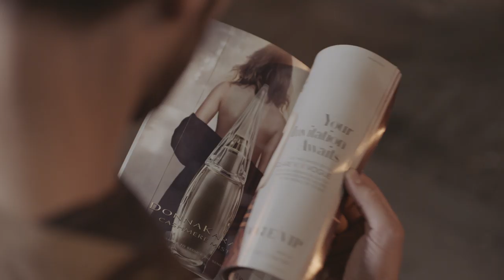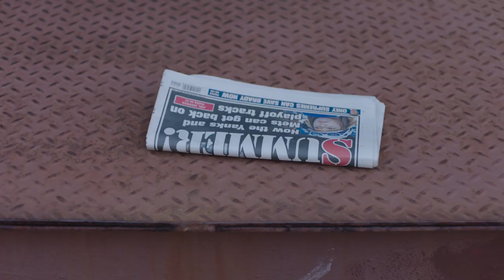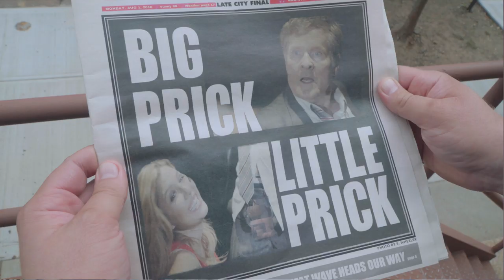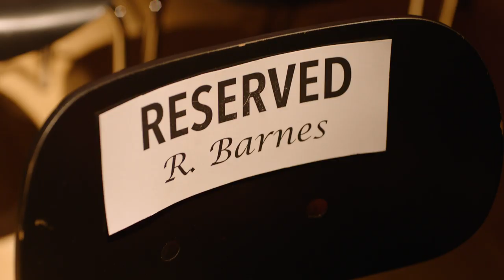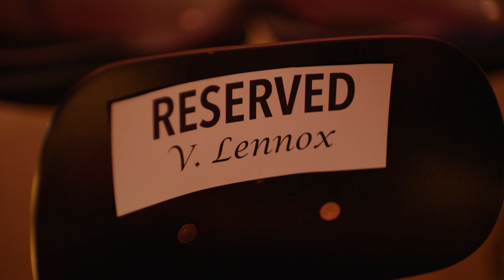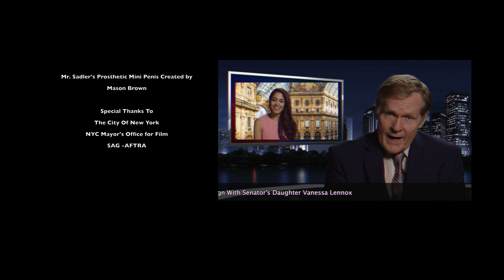"SHOOT ME NICELY" - Series Pilot : Linda Hamilton , William Sadler, John Behlmann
Named "BEST INDEPENDENT TV PILOT" by Europe's #1 Broadcaster SKY TV. “Shoot Me Nicely” explores the New York City art and fashion world through the eyes of photographer Sean Wheeler (John Behlmann). After losing his cushy magazine job, and his superstar status, Sean is forced to take odd jobs to pay the bills and his rent. Recently, his agent Layla (Linda Hamilton), has been working overtime selling Sean’s paparazzi pics as she attempts to get him back into the spotlight of the fashion world.

Starring: John Behlmann, Linda Hamilton, William Sadler, Jackie Martling, Josh Burrow, Tasie Lawrence, Lukas Hassel, Fiona Hardingham, Caitlin Mehner, Lindsay Torrey, Diana Durango and Joe Holt .
Written & Directed By Elias Plagianos
Produced by Craig Blair,  Elias Plagianos,   Debra Markowitz
Cinematography by Christopher Hamilton Original Music by Jay Lifton
Art Direction Kory Diskin , Costume Design Sarah Shears